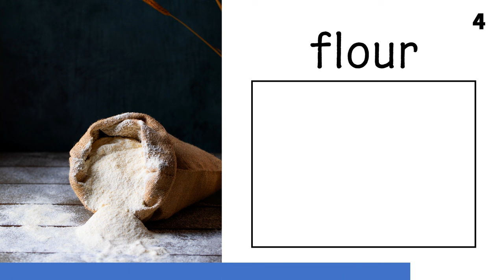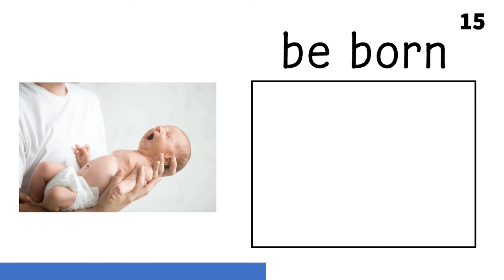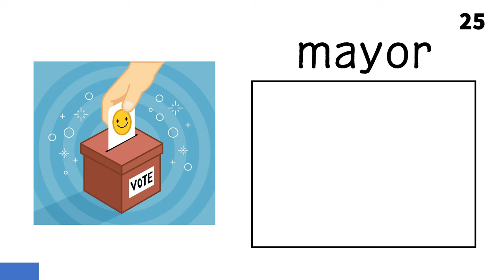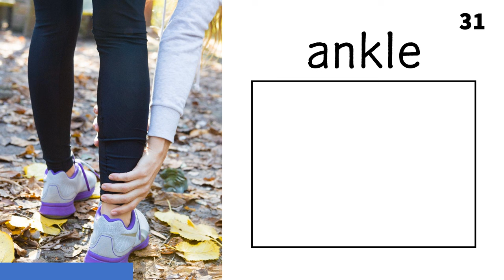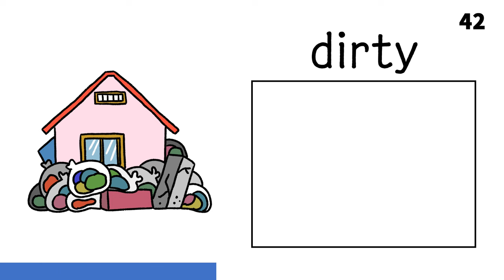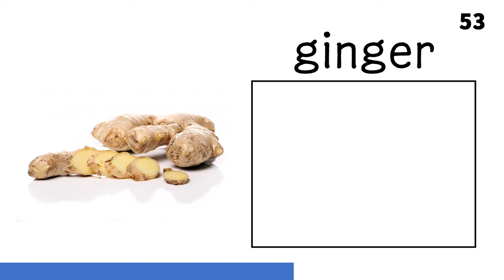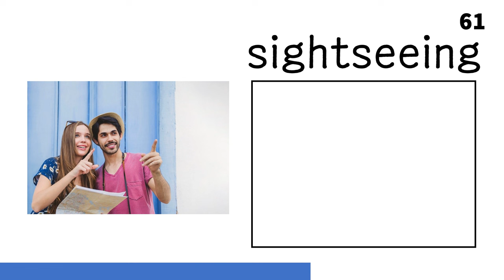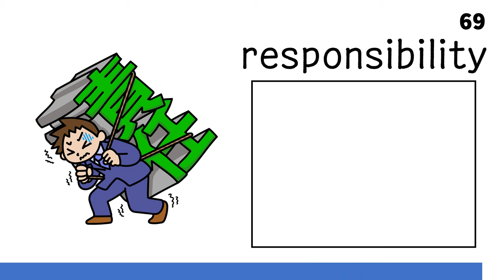Learn JLPT HIRAGANA Japanese Vocabulary Lesson｜Minna de Nihongo N5, N4 +α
Learn JLPT HIRAGANA Japanese Vocabulary Lesson. Minna de Nihongo N5, N4 +α tango wo ganbarimashou! In this video you can learn basic Japanese words that native speakers use every day. If 4-letter words are difficult, start with 1-letter words.